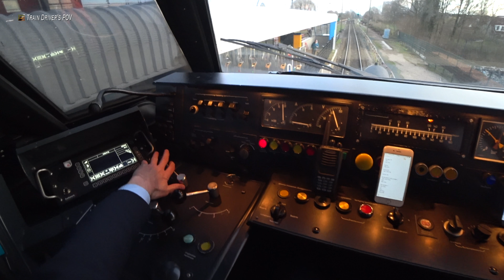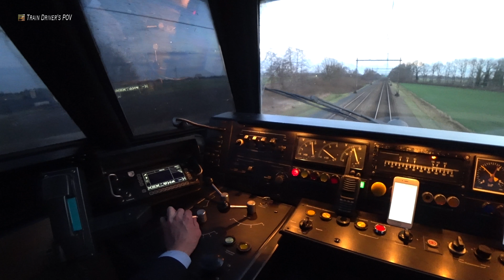Train Driver's POV Leeuwarden - Meppel ICM 2018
▼Read about supporting TRAIN DRIVER'S POV below▼

Help mee met het ondertitelen van onze films zodat de hele wereld kan meegenieten van onze avonturen! Je bijdrage wordt zeer gewaardeerd. Klik hier en ga aan de slag